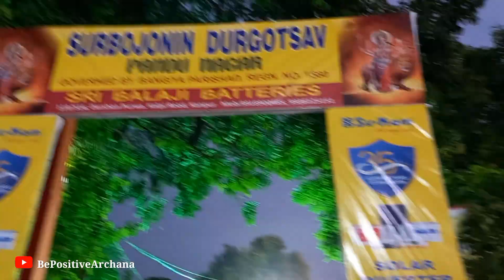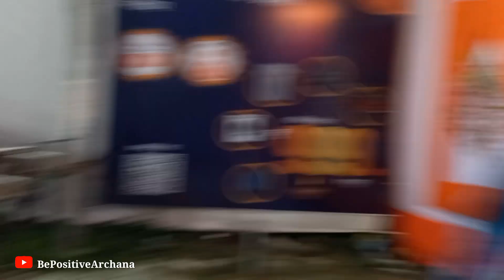DurgaPooja Mein Aisa kyu Hua Mere sath. 😢 Kya mein kahi Ja Bhi Nahi Sakti😥 Handicapped Hone Ki Saza.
polio DurgaPooja Mein Aisa kyu Hua Mere sath. 😢 Kya mein kahi Ja Bhi Nahi Sakti😥 Handicapped Hone Ki Saza. @BePositiveArchana

handicapped person detailes
handicapped youtube channel
handicapped vlogs
handicapped channel
handicapped help
disabled person's youtube channel
life of a handicapped person
handicapped bus
disability vlogger
disability person
facilities for disabled
facilities for disabled persons in india
handicapped woman in india
 persons with disabilities
videos of disabled persons
picture of disabled person
disabled person or person with a disability
handicapped
handicap vlogger

🔸️Kitchen Mein Aise Karti Hu Mein Kaam Dikhati Hu Live Mein.🔴

Queries Solved:

Kaise Sambhalti Hu Khud Ko
Aaj Ja Rahi Hu Bahar
Girte Girte Bachi Aaj to
Achanak Chali Gai Ghoomne